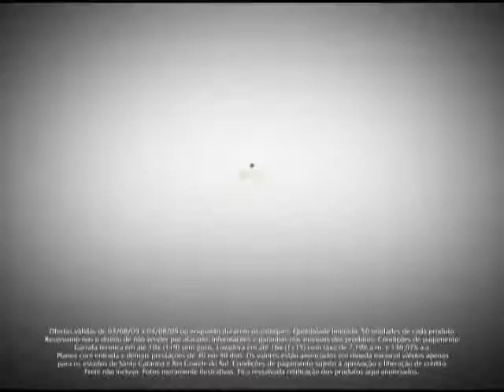All Publicidade cria Terça Maluca para Berlanda